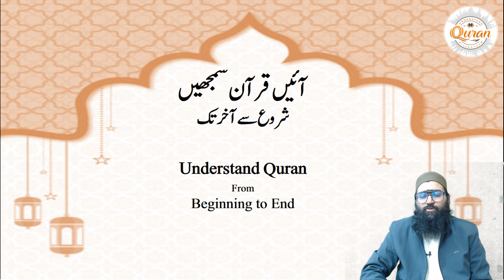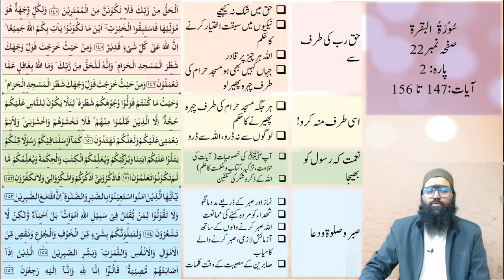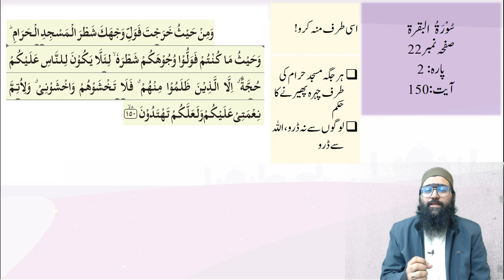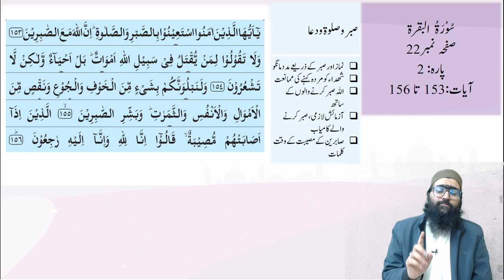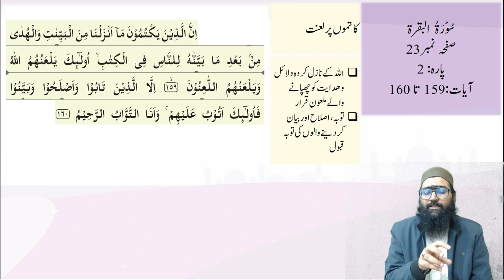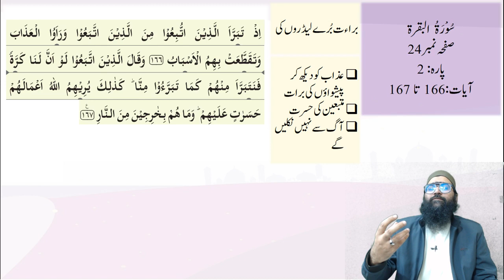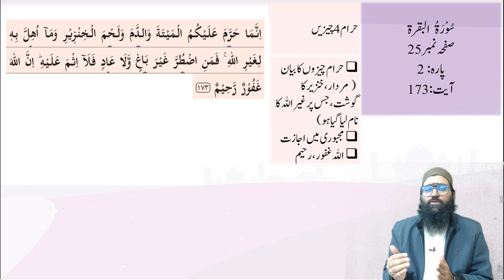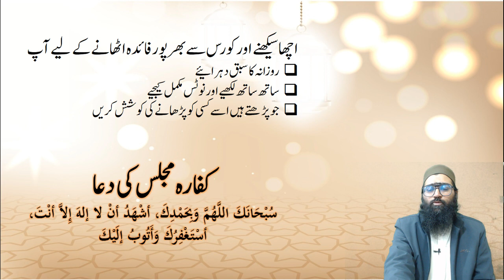UQ Beginning To End | Shaikh Nasrullah KHalid | Level 1 | Lesson 5 | Para 2 Page No 1 To 5